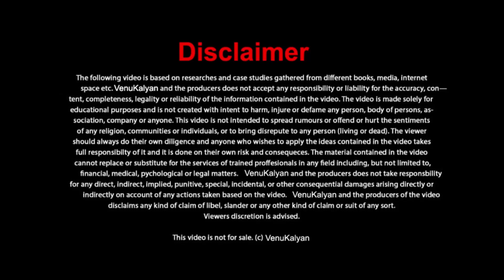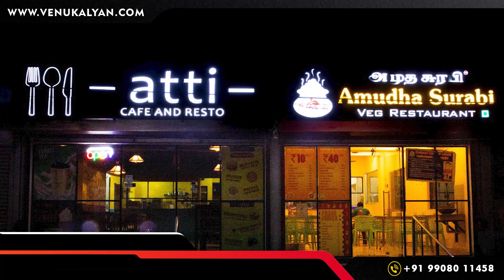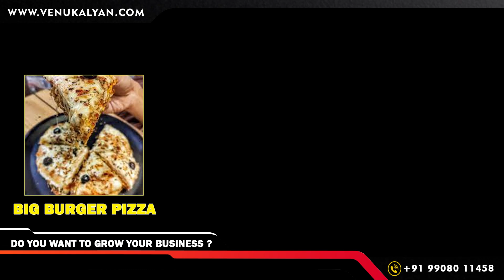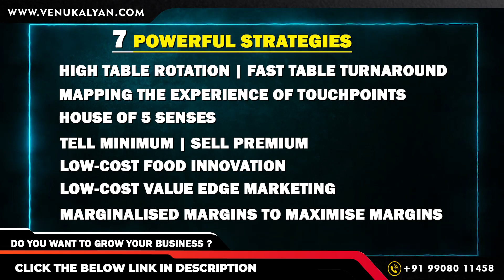7 Steps To Make Millions Step By Step Guide || By Venu Kalyan Business Coach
7 Steps To Make Millions Step By Step Guide || By Venu Kalyan Business Coach

Be A Business Game Changer
2 Days Online Workshop
Timings: 7pm to 9pm

About Venu Kalyan Business Growth Strategist:
 Business Owner Faces Every Problem in These Points. And if you want to know the answer to all of them and achieve good success in your business, Famous Business Growth Strategist, Youngest Top Telugu Trainer, Youth Icon
Mr. Attend the Be a Business Game Changer Program Conducted by Venu Kalyan. Become a Perfect Entrepreneur.
Venu Kalyan has Addressed 2 Million+ People Through his Programs and Training.